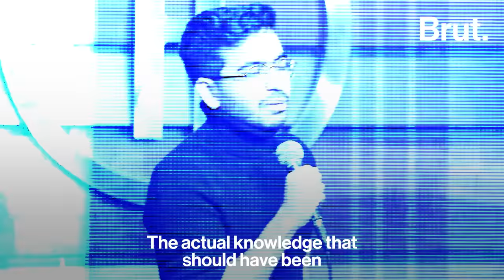Let's talk about periods ft. Vivek Samtani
This stand-up comic used his humour to talk about the lack of menstruation education and removing the shame and stigma associated with it. @VivekSamtani